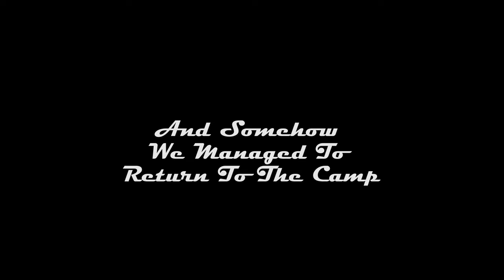Yelbong Trek / Canyon Trek || North Bengal Ride || Team T3 || Ep 3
Destination : Yelbong (Kalimpong)

This video shows what actually happens while riding in city, and many more different activities regarding motovloging.

 Action camera used: Gopro Hero 5

The Turbo 125 provides vlogs on motorcycle commonly known as motovloging.

 Be safe and Ride safe.